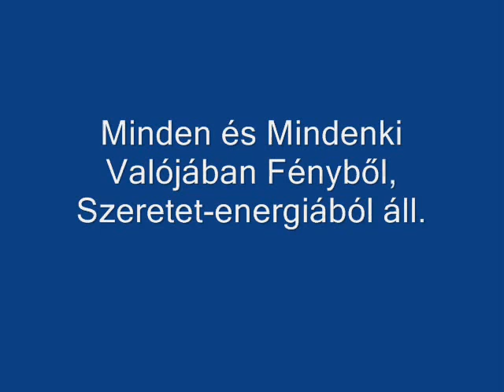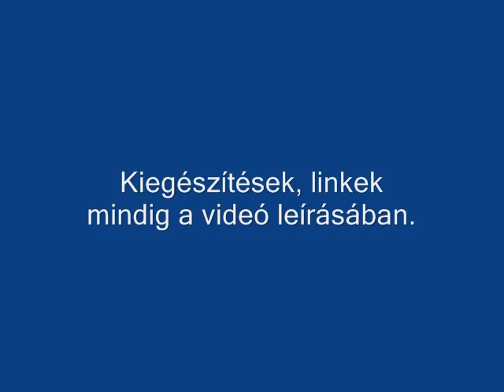JM143 - Mantra (A fizikai szem csak rész-energiákat lát, Mi Teljes-energia Vagyunk: ... )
Nyitott ablaknál készítettem a hangfelvételt. És (egy vagy több) csodálatos kis madár segített nekünk, hogy e videó még sokkal jobban emelje a rezgés-szintünket.
Minden videómat magamnak is készítettem.

Minden és mindenki valójában Fényből, Szeretet-energiából áll.
Mindenki Ugyanolyan Fény.

-Mantra (mondogathatjuk, közben el is képzelhetjük, érezhetjük, csak lazán) :
Minden pillanatban tudom,
hogy amit a fizikai szem lát,
azok (csak) rész-energiái
a Teljes-energiának,
ami Vagyok.

-Ne szólj szám, nem lesz karmám. (Ezt arra értem, mikor személyesen szólunk másokhoz .. legtöbbször meggondolatlanul. :)

-Mindig, mielőtt lekapcsolom a gépet, megnézem az ÚJ KEZDET című videómat, mert nekem sokat ad, és így egészen máshogy folytatódik a napom. Te azt a videót nézd meg mindig, ami Neked a legtöbbet adja. (függetlenül attól, hogy ki készítette).

-A REIKI nagyon kényelmes: csak a testemre teszem a kezem, és gyógyítja a testet, lelket, és NYITOGATJA A TUDATOT ! A testünkre tehetjük a kezünket ÁLLANDÓAN: buszon, váróteremben, lefekvéskor este, beszélgetés, evés, tanulás, gépezés, filmnézés, hajszárítás közben, ... !
CSAK megbízható mesterhez szabad menni Reikit tanulni, akit ajánlott egy megbízható ismerősünk, mert sok a csaló ! Kérdezzük körbe az ismerőseinket !
Győrben, Veszprémben és Bp-en tudok nagyon ajánlani őt: kalaziagi-reiki.hu
De sok településen vannak Villás Béla által tanított Reiki tanárok, (bár tőlük nincs tapasztalatom, de feltételezem, hogy nagyon megbízhatóak) : arkadiafenyei.hu/reiki-tanarok.html

SZERETET, FÉNY Mindenkinek.